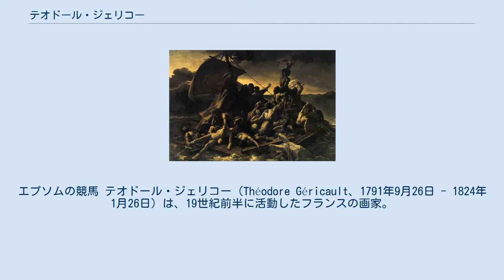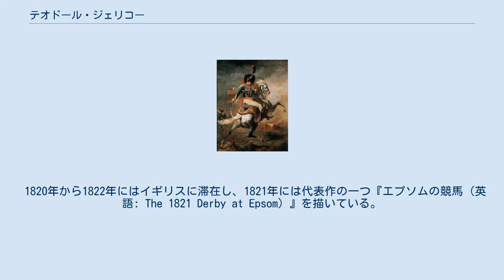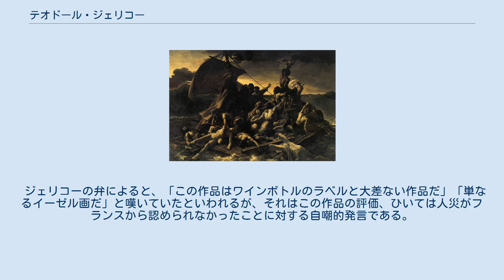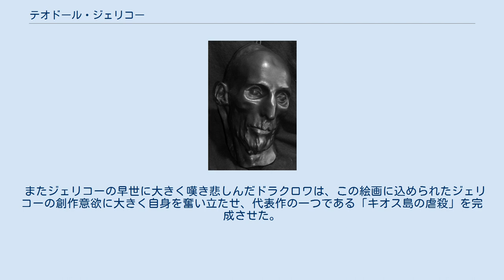テオドール・ジェリコー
エプソムの競馬 テオドール・ジェリコー（Théodore Géricault、1791年9月26日 - 1824年1月26日）は、19世紀前半に活動したフランスの画家。
同時代に起きた生々しい事件を題材とした『メデューズ号の筏』が代表作である。
ジェリコーの作品はドラクロワなどにも影響を与え、ロマン派絵画の先駆者と見なされるが、画業半ばの32歳で早世している。
 突撃する近衛猟騎兵士官 戦場から去る負傷した胸甲騎兵士官 ジェリコーの作風は、古典主義を基本にしたものだが生来神話画や宗教画を好まず、現実社会の描写に深い関心を示した。
生と死が隣り合わせの極限状態における人間の姿を描いた『メデューズ号の筏』をはじめとするジェリコーの作品は人間存在の本質に迫り、徹底した写実を追求した。
こうしたジェリコーの仕事はドラクロワらのロマン主義、クールベらの写実主義など、19世紀ヨーロッパの主要な絵画運動の先駆的存在と位置付けられる。
馬などを題材にして、激しい動きの一瞬を描きとめた作品には印象派などの近代絵画を先取りした部分も見られる。
 ジェリコーは、1791年、北フランスはルーアンの裕福な家庭に生まれ、1796年頃に家族とともにパリに移住した。
資産家で弁護士でもあったジェリコーの父親は、息子が画家以外の安定した仕事に就くことを望んだが、ジェリコーは絵画への情熱を捨てきれず、1808年、画家カルル・ヴェルネに弟子入りした。
画家としてのジェリコーは古代の神話や聖書の物語よりも身の回りの現実を描くことに関心を示した。
特に馬に対する関心は並々ならぬものがあり、生涯にわたって馬を題材にした作品を多く残している（現存している素描やスケッチから、馬が走るときの脚の動きを正確に知っていたことが伺える）。
師のヴェルネは馬や騎馬人物像の画家として当時の第一人者と言われた人物であったが、ジェリコーは師の描く馬は単なるきれいごとであり、動物としての躍動感に欠けていると感じていた。
 ヴェルネのもとを去ったジェリコーは、1810年から1811年にかけて画家ピエール＝ナルシス・ゲランに師事する。
ゲランはナポレオンの肖像画で有名な新古典主義の巨匠ジャック＝ルイ・ダヴィッドの流れを汲む大家であったが、ジェリコーはこの師にも満足せず、ルーヴル美術館に通って、ティツィアーノ・ヴェチェッリオ、ピーテル・パウル・ルーベンスら過去の巨匠たちの作品を師とするようになった。
 1812年、21歳のジェリコーは『突撃する近衛猟騎兵士官』をサロン（官展）に出品し金賞を得た。
この作品は激しい動きを見せる馬に乗った士官が振り向きざまに号令をかける一瞬を描いたもので、馬が主要なモチーフとなっている。
続いて1814年、『戦場から去る負傷した胸甲騎兵士官』を出品した。
ジェリコーが正式に出品した作品はこの2点と『メデューズ号の筏』の計3点だけである。
 当時のフランスはナポレオンが退けられ、ルイ18世が即位して王政復古が行われるなど波乱の時代であった。
ジェリコーもこの時期、自ら近衛騎兵に志願したこともあったが、ナポレオンが復活してルイ18世が亡命するに及び、再び画業に戻った。
 ジェリコーは1816年から1817年にはイタリアに滞在し、過去の巨匠の作品に学んだが、なかでもミケランジェロのダイナミックな人物表現に影響を受けた。
ジェリコーの馬に対する執心は続いており、ローマにおいてもカーニバルの裸馬の競走を題材にした作品を描いている。
 フランスへ帰国後、1819年のサロンに問題作『メデューズ号の筏』を出品し、賛否両論を巻き起こした（この作品については後述）。
 1820年から1822年にはイギリスに滞在し、1821年には代表作の一つ『エプソムの競馬（英語: The 1821 Derby at Epsom）』を描いている。
駆ける馬の一瞬の姿を画面に描きとめたこの作品は、印象派のエドガー・ドガを先取りするものと評されている。
フランスへ帰国後、1822年から1823年にかけて精神障害者をモデルとした人物画連作を描いている。
だが、1823年には落馬や馬車の事故などがもとで持病の脊椎結核が悪化し、1824年1月に死去した。
死の間際に発したジェリコーの言葉は「まだ、何もしていない」だったと言う。
 ジェリコーのデスマスク メデューズ号の筏 ジェリコーの代表作品。
この作品はサロンに発表する...